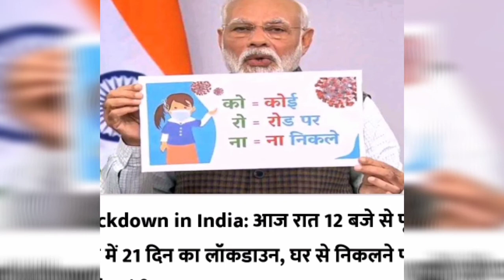Corona Virus Latest Updates Hindi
*Protect yourself, your family, friends and community*

Share this official link WHO#

gyansubah What are coronaviruses, COVID-19 and how are they related to SARS?*

Coronaviruses are a large family of viruses which may cause illness in animals or humans. In humans, several coronaviruses are known to cause respiratory infections ranging from the common cold to more severe diseases such as Middle East Respiratory Syndrome (MERS) and Severe Acute Respiratory Syndrome (SARS). The most recently discovered coronavirus causes coronavirus disease COVID-19.

COVID-19 is the infectious disease caused by the most recently discovered coronavirus. This new virus and disease were unknown before the outbreak began in Wuhan, China, in December 2019.

*Is COVID-19 the same as SARS?*
No. The virus that causes COVID-19 and the one that caused the outbreak of Severe Acute Respiratory Syndrome SARS# in 2003 are related to each other genetically, but the diseases they cause are quite different. SARS was more deadly but much less infectious than COVID-19. There have been no outbreaks of SARS anywhere in the world since 2003.